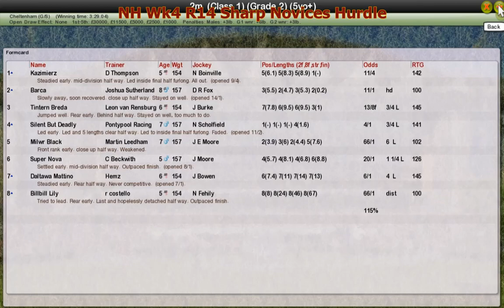NH Wk4 R14 Sharp Novices Hurdle